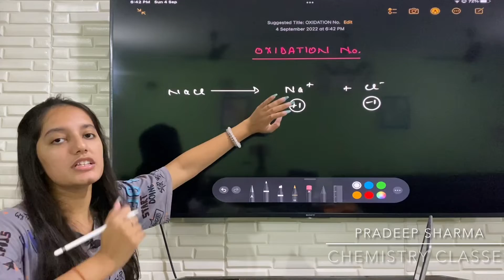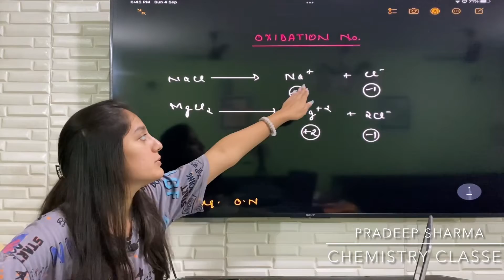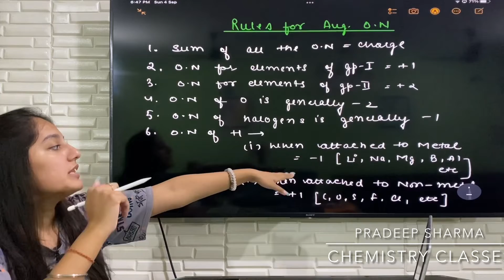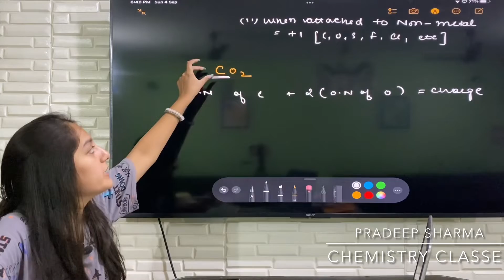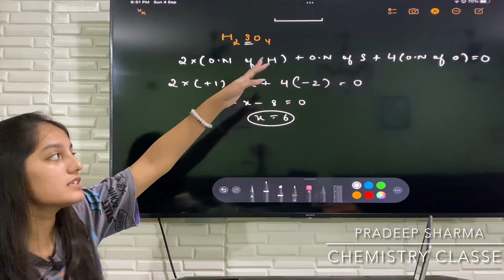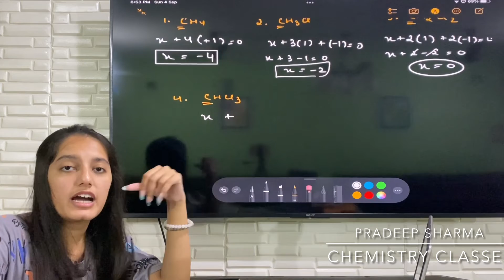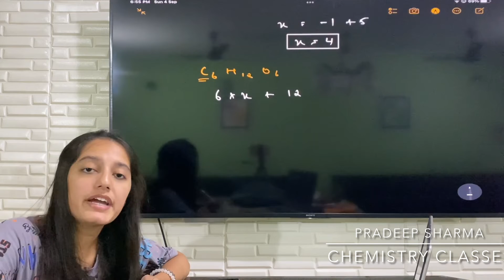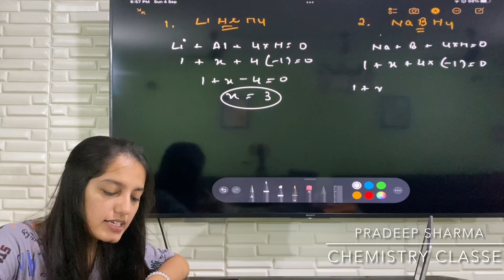Oxidation Number | Redox reactions